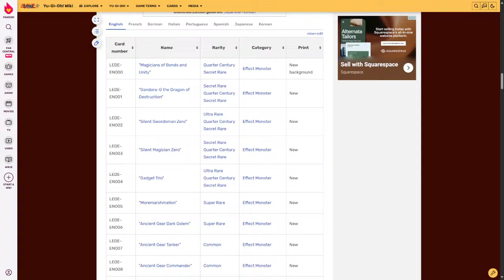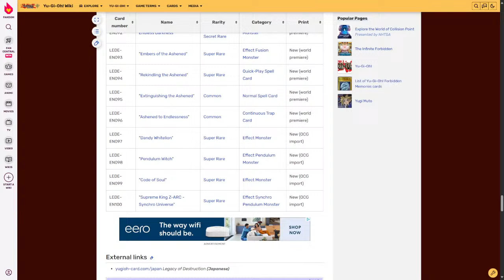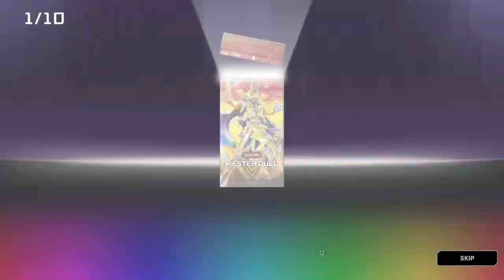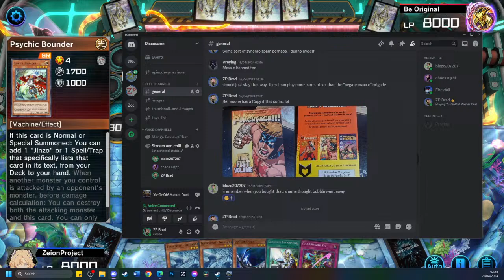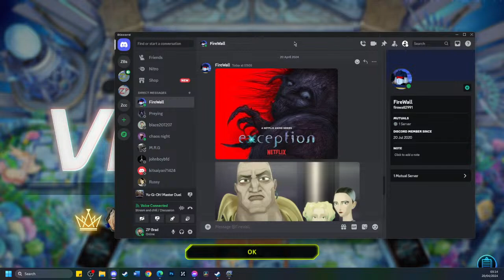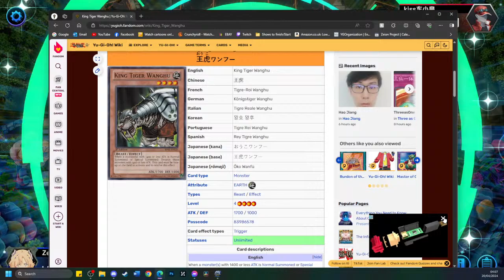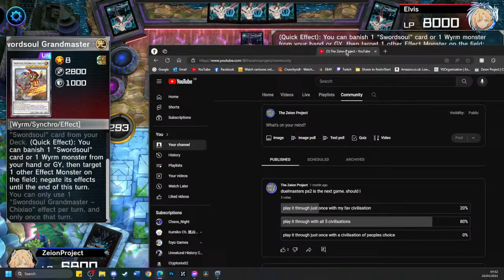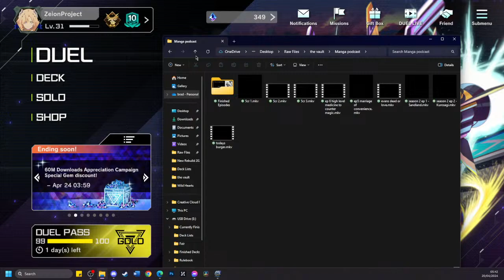Stream and Chill - Master Duel - Duel Triangle Event with XYZ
join us for stream and chill. wanna just chat about random things, join us and chill